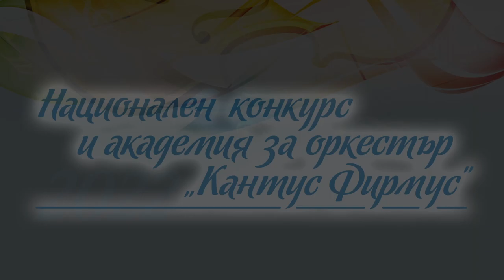Georgi Raychev/Cantus Firmus Music Competition and Academy 2022/First Tour/IІІ Group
Cantus Firmus Music Competition and Academy 2022
Национален конкурс и академия за оркестър "Кантус Фирмус" - с финансовата подкрепа на НФ „Култура“
Първи тур
Трета възрастова група
Георги Райчев, цигулка, НМА "Проф. Панчо Владигеров"
Камий Сен-Санс – „Интродукция и рондо капричиозо“
Клавирен съпровод: Мария-Елена Средева